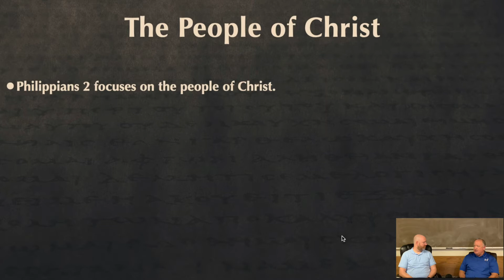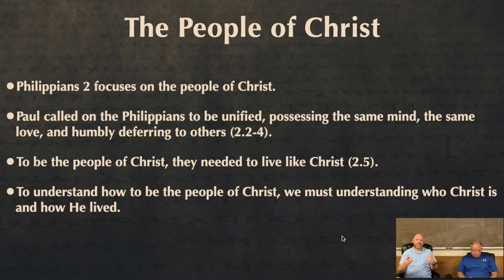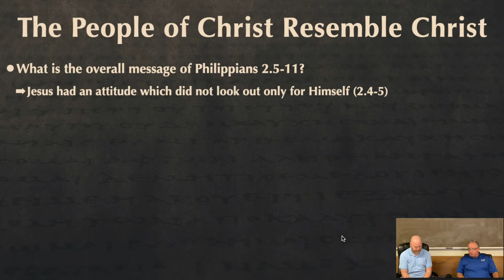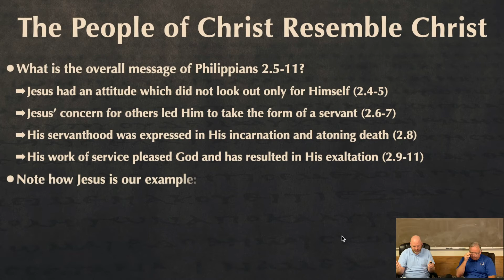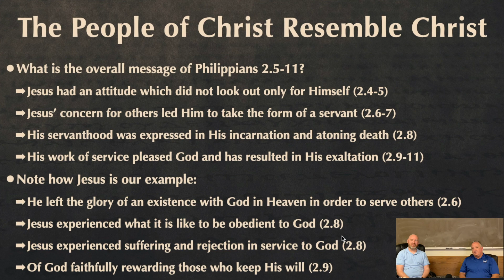Philippians Devo #6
Tracy and Tyler break down Philippians 2.5-11 and note the attitude which Christ possessed which Christians are to replicate in our lives.